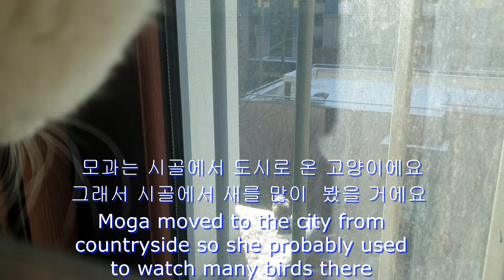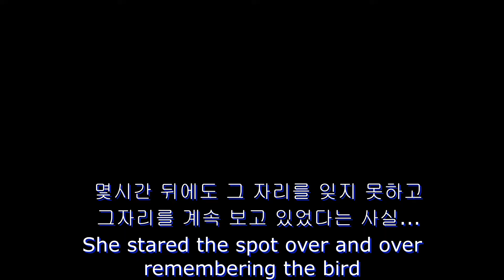새가 반가운 모과 Moga is greeting the bird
랄랄라